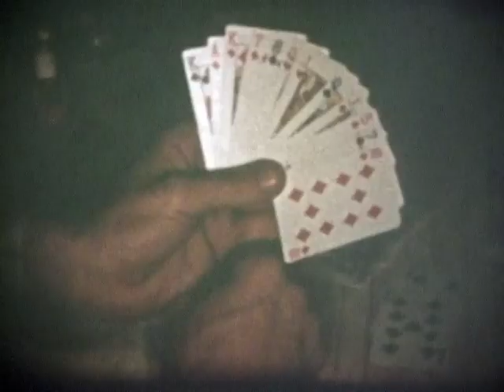Old Home Movies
Some old family movies that were on 8mm that we had scanned.